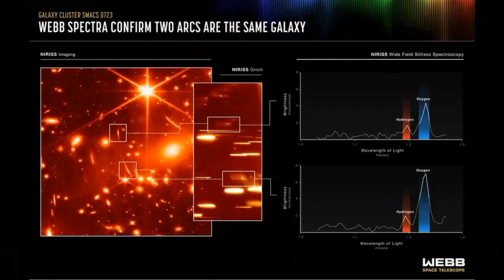Biggest Secret of James Webb Telescope's Images | Digging into the Cosmic Past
Who is James Webb and what did he do?
How many light years away can the James Webb telescope see?
What is the current status of the James Webb telescope?
Where is James Webb Space Telescope?
How powerful is the James Webb Telescope compared to Hubble?
What is the difference between Hubble and James Webb Telescope?
Is James Webb replacing Hubble?
How far away is the James Webb Telescope images?
How far away can the James Webb telescope see?